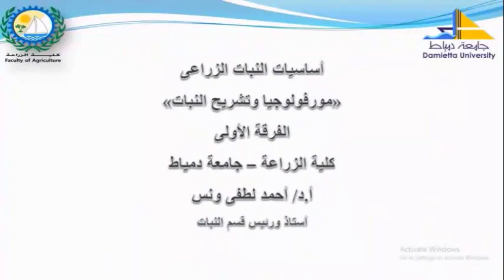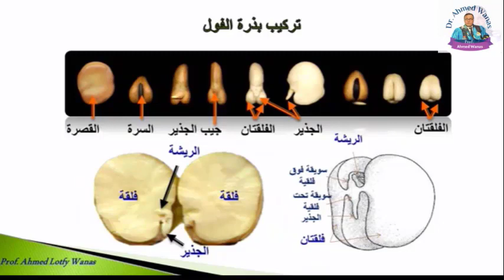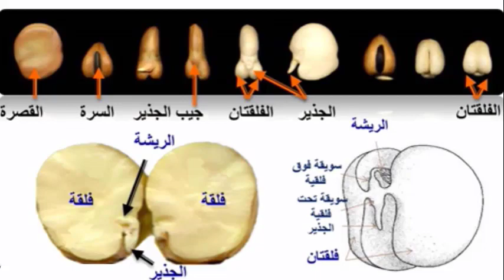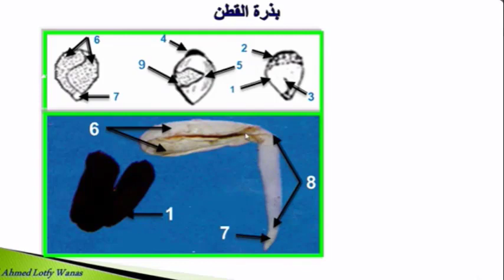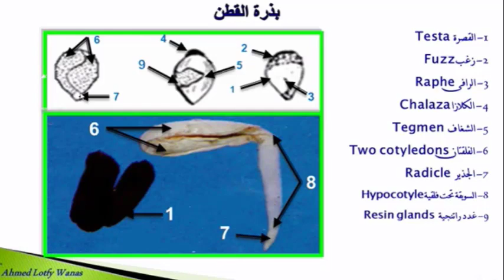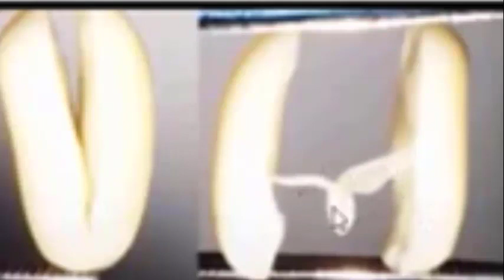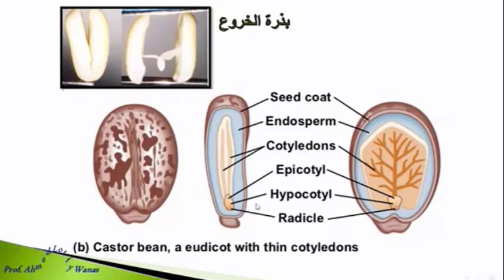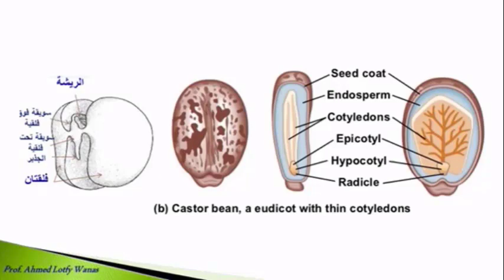تركيب بذور بعض ذوات الفلقتين (أمثلة تطبيقية) - المحاضرة الثانية - الجزء الثانى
رجاء من كل فاضل وفاضلة يشاهد أى فيديو على هذه القناة إذا تلاحظ له أنه يتم عرض إعلان يخالف تعاليم الشريعة الإسلامية أو فيه شبهة حرمانية أن يقوم فوراً بتخطى الإعلان أو عمل إعادة تشغيل للفيديو حتى يتفاداه وجزاكم الله خيرا.